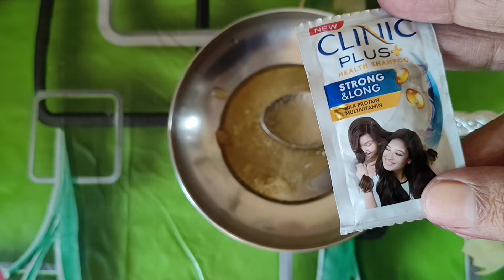বাড়িতে শ্যাম্পু বানান আর চুল সুন্দর বানান